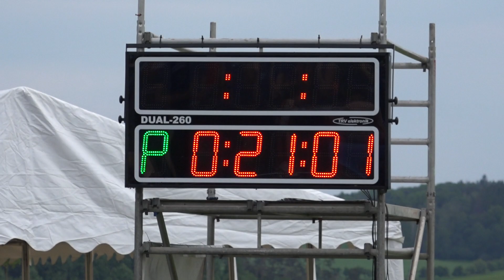SDH Olšovec ženy - Ludslavice PHL 2019